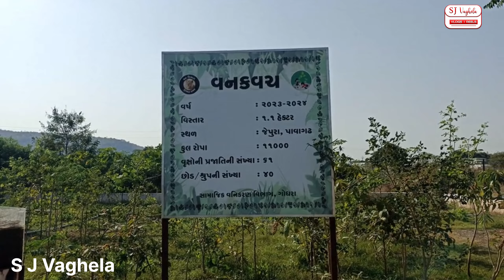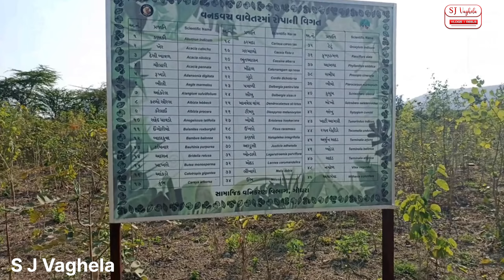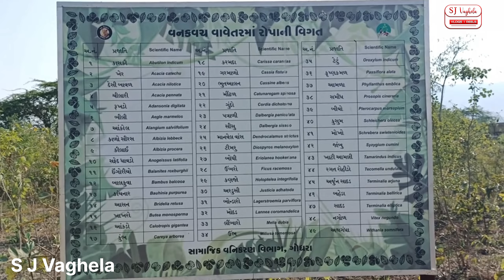Van kavach ...|| 11 હજાર વૃક્ષો || Photography માટે best location 📸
Pavagadh ની તળેટી માં આવેલું વન કવચ || 11 હજાર વૃક્ષો || Photography માટે best location 📸